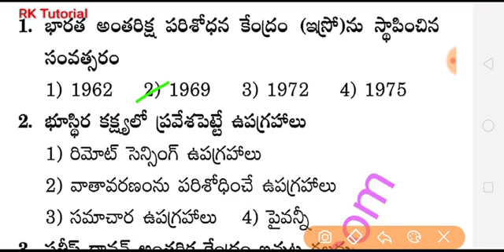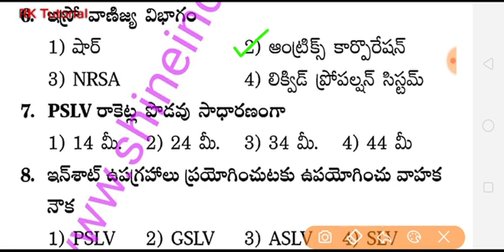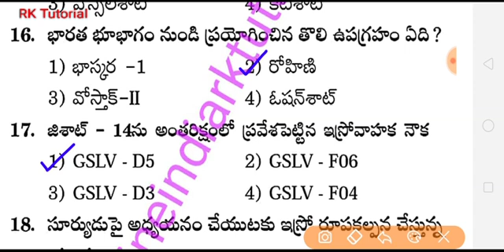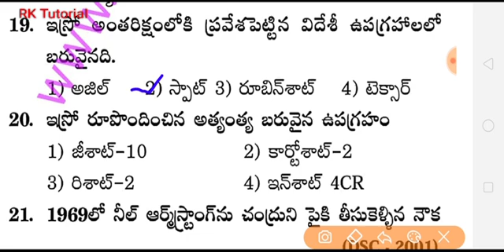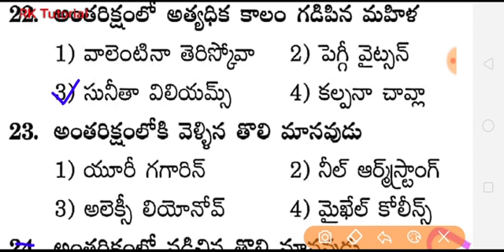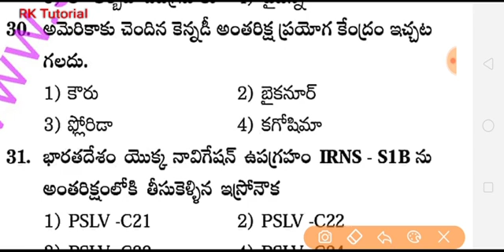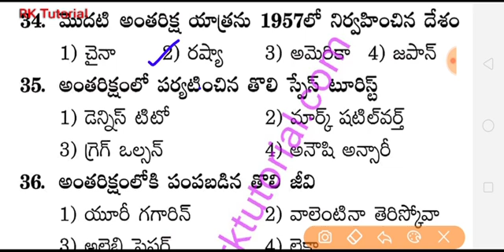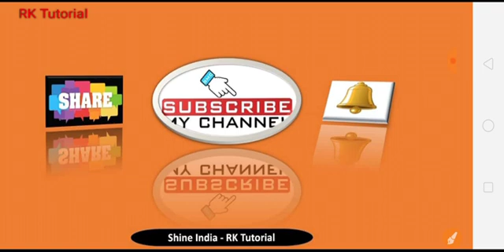సైన్స్ అండ్ టెక్నాలజీ || ప్రాక్టీస్ టెస్ట్ || గ్రామ సచివాలయ ఉద్యోగాల ప్రత్యేకం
ln this class make small correction 20th answer option "2" saras is a right answer.